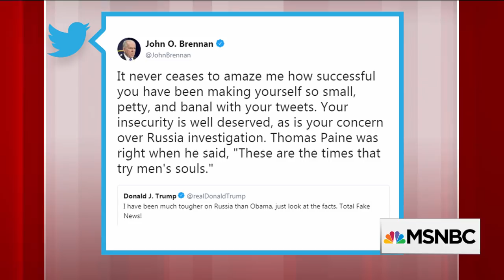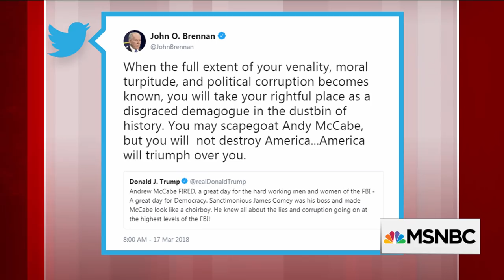Fmr. CIA John Brennan: Russia Could Have Something On President Donald Trump | Morning Joe | MSNBC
Former CIA Director John Brennan says it is possible the Russians 'have something' on the president, and he also believes the country's future is in jeopardy as Trump 'continues his antics.'